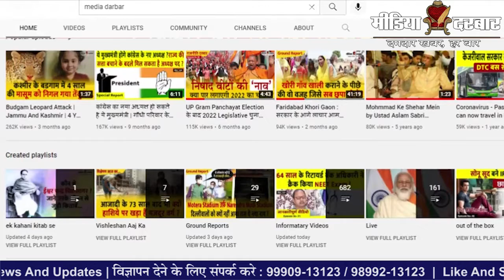Omicron In Delhi : दिल्ली में अब ओमीक्रोन संक्रमितों की कुल संख्या हुई 50 के पार | Media Darbar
देश की राजधानी दिल्ली में एक बार फिर कोरोना के नये रूप यानी ओमीक्रोन के मामले बढते नज़र आ रहे है यही कारण है की दिल्ली में आज राजधानी में आठ और नए मरीजों की पुष्टि हुई है। वही इस खतरनाक वायरस को लेकर मुख्यमंत्री से स्वास्थ्य मंत्री तक सभी चिंतित नज़र आ रहे है वही बात करे मुख्यमंत्री अरविन्द केजरीवाल की तो आज उनके द्वारा ओमीक्रोन को लेकर एक हाई लेवल मीटिंग भी की गई और कुछ अहम् फेसले भी लिए गये तो चलिये जानते है पूरा मामला...

:- Sports News
:- Movies Review:- Latest Bollywood
:- Ground Reports
:- Top Trending Videos & Topics
:- Entertainment News
:- News Analysis of The Day
:- Sahitya & Dharm
:- Sair Sapata